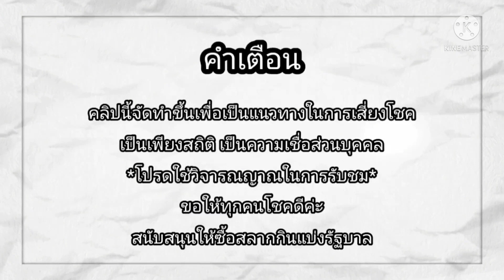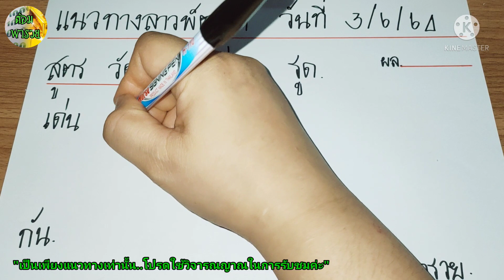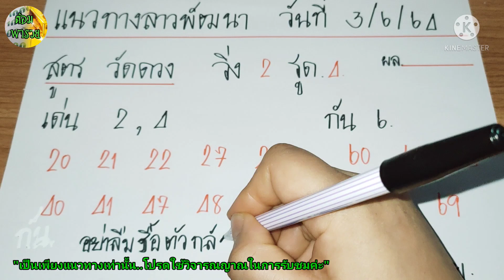ลาวพัฒนาวันนี้,หวยลาวพัฒนาวันนี้(สูตรวัดดวง) วันที่ 3/6/64 งวดก่อนเข้า 37 ตรงๆ@ต้องพารวย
💓งวดก่อน💓
เข้า 37 ตรงๆ ค่ะ

หวยลาวพัฒนาวันที่ 3 มิถุนายน 2564#ลาวพัฒนา 3/6/64#แนวทางหวยลาวพัฒนา 3/6/64#หวยฮานอย 3/6/64#หวยลาวพัฒนา(ตาราง วัดดวง)หวยลาวพัฒนาแม่นๆ